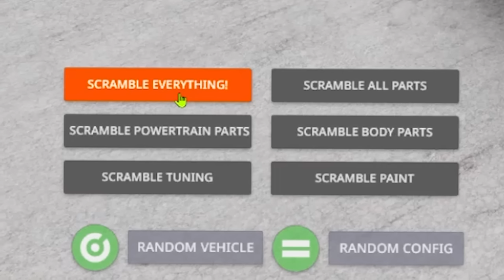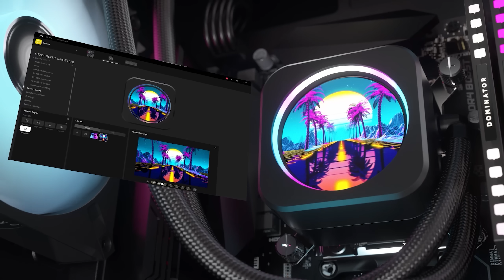οι άλλες 5 ΜΥΣΤΙΚΕΣ ΠΟΡΤΕΣ στο BeamNG.Drive με ΤΥΧΑΙ ΑΜΑΞΙΑ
ΟΙ ΑΛΛΕΣ 5 ΜΥΣΤΙΚΕΣ ΠΟΡΤΕΣ ΣΤΟ BEAMNG.DRIVE